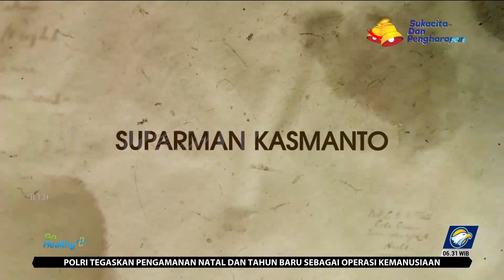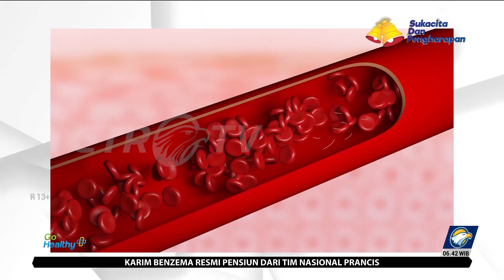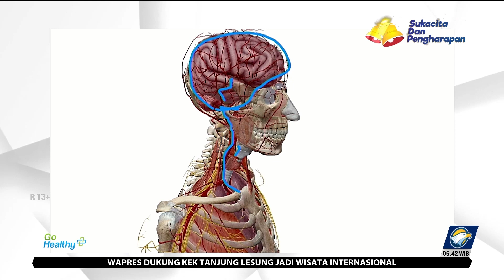GO HEALTHY - Semangat Pulih dari Stroke dengan Teknologi Laser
MetroTV, Suparman Kasmanto kini berusia 64 tahun. Sejak usia 45 tahun, Suparman sudah memiliki riwayat hepertensi. Selama itu, Suparman mengabaikan risiko hipertensi.

Pada September 2021, Suparman terkena strok, tangan dan kaki kirinya sulit untuk digerakkan. Kejadian ini membuat Suparman sangat terpukul dan membuat banyak aktivitas harus ditinggalkan.

Meski begitu, Suparman semangat pulih. Suparman memilih untuk menggunakan teknologi laser pada Mei 2022. Setelah menggunakan teknologi laser, gejala stroknya membaik dan Ia sudah bisa beraktivitas normal seperti biasa.